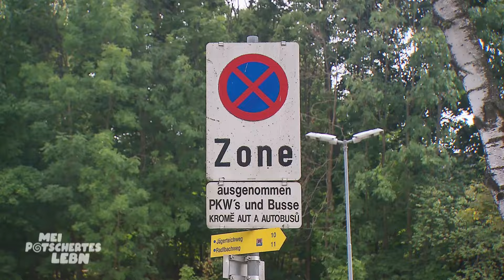Vom Vollrausch zum Sextalk🔥 Mr. Jujean & Luzifer Casanova auf Tour!🚘 | Mei potschertes Lebn | ATV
Mr. Jujean blickt verkatert auf seinen gestrigen Vollrausch zurück. Doch wer trinken kann, kann auch arbeiten! Also macht er sich auf den Weg, seinen Bruder aka Luzifer Casanova zu treffen, um einen Ort für das gemeinsam geplante Musikvideo zu finden. Natürlich werden vorher noch die brandheißen Neuigkeiten über das Sexleben der beiden ausgetauscht...

Der Titel ist Programm, ATV begleitet in dieser humorvollen Doku-Soap Menschen, die auf einen holprigen Lebensweg zurückblicken oder noch mittendrin stecken. Bekannte und neue ATV-Gesichter spielen hier die Hauptrolle.